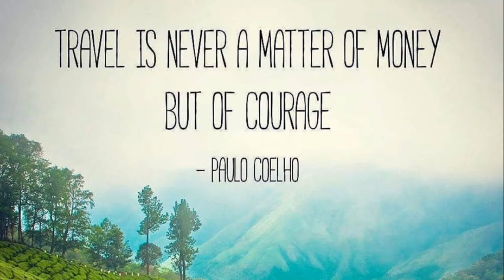Things to do in Siquijor: VISIT THE SECRET SPOTS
SIQUIJOR is not only the island of Healers. It has a lot of beautiful beaches, waterfalls and more places to visit as well.

In this video we will be sharing you some photos of the secret spots or non touristic places in the island.

travel guide,
Siquijor travel,
siquijor viners 2019,
siquijor ghost ship,
siquijor aswang,
siquijor albularyo,
siquijor agimat,
siquijor airport,
siquijor ang saging,
siquijor attendance,
siquijor accident,
siquijor attractions,
siquijor adventure,
siquijor accent,
siquijor barko,
siquijor barang,
siquijor bloopers,
siquijor boat,
siquijor beach,
siquijor barko kmjs,
siquijor bisaya,
siquijor band,
siquijor comedy,
siquijor city,
siquijor church,
siquijor cave,
siquijor cliff diving,
siquijor cinematic,
siquijor cokaliong,
siquijor coco grove,
siquijor checkpoint,
siquijor drag race,
siquijor dancing paper,
siquijor doctor,
siquijor dumaguete,
siquijor dakop,
siquijor dancing doll,
siquijor diving,
siquijor drew,
siquijor dance,
siquijor documentary,
siquijor engkanto,
siquijor escapade,
siquijor ed caluag,
siquijor enchanted,
siquijor episode 1,
siquijor exorcism,
siquijor enchanted river,
ghost ship siquijor ending,
ghost ship siquijor explained,
siquijor viners episode 8,
siquijor full movie,
siquijor falls,
siquijor funny,
siquijor food trip,
siquijor funny vines,
siquijor festival,
siquijor funny video,
siquijor food,
siquijor fish spa,
siquijor fm,
siquijor ghost,
siquijor ghost ship 2,
siquijor good vibes,
siquijor history,
siquijor horror,
siquijor hymn,
siquijor hymn english,
siquijor healing,
siquijor hugot,
siquijor hotels,
siquijor horse,
siquijor healing festival,
siquijor horse race,
siquijor island vlog,
siquijor island ghost,
siquijor itinerary,
siquijor island aswang,
siquijor island jessica soho,
siquijor island ghost ship,
siquijor island of fire,
siquijor island kmjs barko,
siquijor island map,
siquijor jokes,
siquijor jessica,
siquijor jessica soho barko,
siquijor joker,
siquijor juicy vlog,
siquijor jollibee,
siquijor junior,
siquijor jump,
siquijor kmjs,
siquijor kababalaghan,
siquijor kulam,
siquijor kabaw,
siquijor kmjs ghost ship,
siquijor kapuso,
siquijor kara david,
siquijor kolam,
siquijor kapuso mo jessica soho,
rated k siquijor,
siquijor lazi,
siquijor lotto,
siquijor language,
siquijor larena,
siquijor latest,
siquijor lost ship,
siquijor longboard,
siquijor lando,
siquijor lumay,
siquijor lazi ghost ship,
siquijor mystery,
siquijor magic,
siquijor ml,
siquijor mysterious ship,
siquijor misteryosong barko,
siquijor map,
siquijor mambabarang,
siquijor motor,
siquijor malditong papa,
siquijor viners m,
siquijor new,
siquijor new vines,
siquijor new videos 2019,
siquijor new video,
siquijor nightlife,
siquijor new 2019,
siquijor new viners,
siquijor namisita,
siquijor nakakatakot,
siquijor original mix,
siquijor old balete tree,
siquijor or siargao,
siquijor or moalboal,
siquijor or bohol,
siquijor or boracay,
history of siquijor,
siquijor viners tagay o patay,
siquijor island of mystery & healers philippines,
siquijor viners order,
siquijor viners barkada o girlfriend,
siquijor viners puti o itim,
siquijor part 2,
siquijor paper dance,
siquijor port,
siquijor place,
siquijor province,
siquijor paranormal,
siquijor part 2 kmjs,
siquijor pilosopo,
siquijor pronunciation,
siquijor plano,
siquijor race,
siquijor rated k,
siquijor reggae,
siquijor resort,
siquijor repablik,
siquijor race 2019,
siquijor race 2018,
siquijor real,
siquijor reaction,
siquijor remix,
siquijor ship,
siquijor saging,
siquijor story,
siquijor song,
siquijor state college,
siquijor ship ghost,
siquijor ship kmjs,
siquijor siquijor,
siquijor sea,
siquijor san juan,
barko sa siquijor,
mahiwagang barko sa siquijor,
tayog tayog sa siquijor,
siquijor viners s,
siquijor tayog tayog,
siquijor travel,
siquijor tayug tayug,
siquijor tour,
siquijor travel video,
siquijor trailer,
siquijor tinapa,
siquijor tagalog,
siquijor teacher,
siquijor tayog tayog kmjs,
siquijor viners t,
siquijor ubo,
siquijor utang,
siquijor urban legends,
siquijor underwater cemetery,
siquijor underground river,
ghost ship siquijor update,
siquijor viners unsay english,
siquijor viners uyab,
u story siquijor,
siquijor viners under sa asawa,
siquijor v,
siquijor wakwak,
siquijor witches,
siquijor waves,
siquijor white lady,
siquijor wedding,
siquijor waterfalls,
siquijor witchcraft,
siquijor witchcraft history,
siquijor witches part 1,
siquijor witches part 2,
siquijor youth fc,
siquijor youtube,
ghost ship siquijor yesterday,
steve yalo siquijor,
siquijor zodiac sign,
siquijor zip code,
siquijor viners zombie,
zodiac falls siquijor,
siquijor 1000,
malditong papa serye,
How to travel,
Budget traveller,
Backpackers